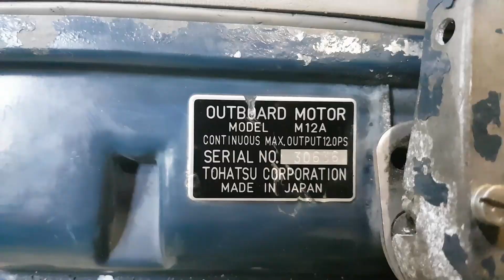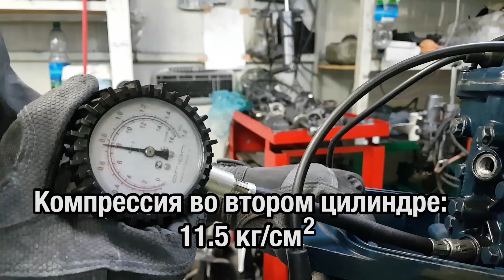⚙️🔩🔧Косметический ремонт лодочного мотора TOHATSU m12a